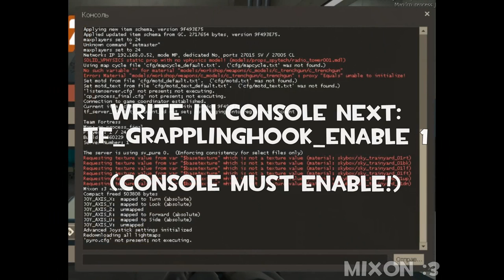[TF2] How to use grappling hook on local server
sv_pure 0
tf_grapplinghook_enable 0/1

Hud - e.v.e HUD
Player fov - 80